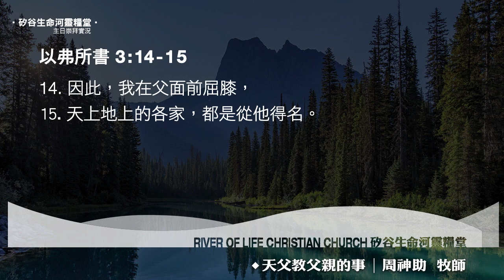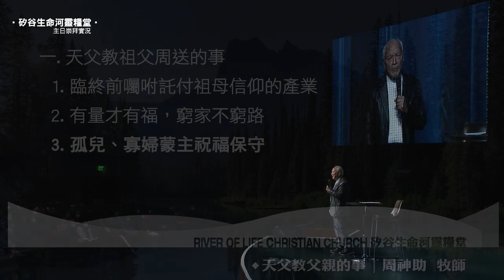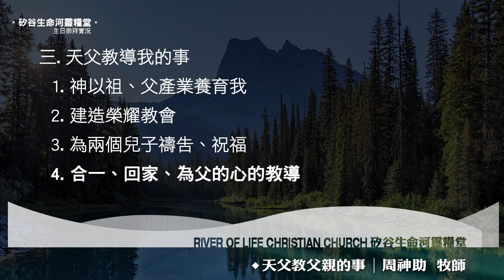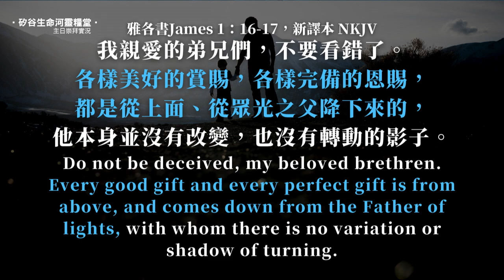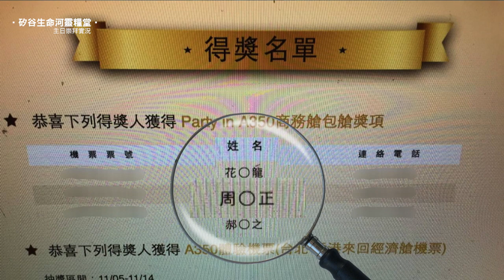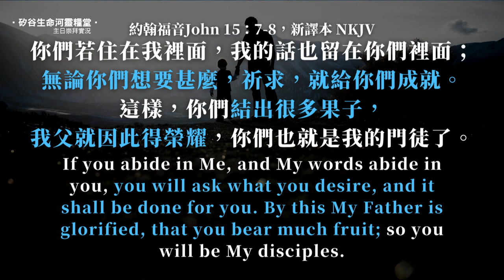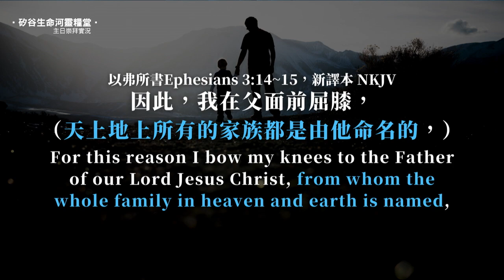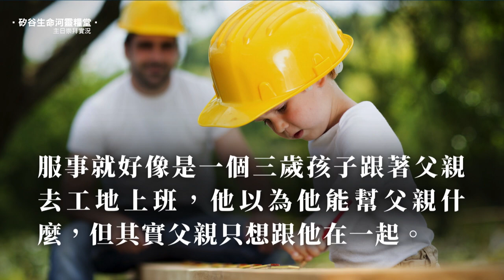天父教父親的事 | 周神助牧師 / 周巽光牧師 | 20230115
感謝您收看生命河主日信息，願今天信息的恩膏臨到您。牧者們的信息多年來牧養眾多弟兄姊妹，是神施恩及祝福的管道。
1177 Laurelwood Road, Santa Clara, CA 95054 USA